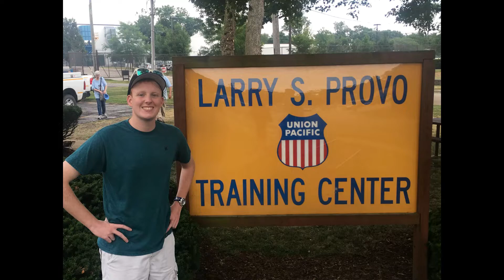Historic Trains in 2019 & 2020 | SIDETRACK PRODUCTIONS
In this program, see two historic locomotives, Union Pacific 4014 and Nickel Plate Road 426. Union Pacific 4014 pulled a train to West Chicago and was on display for two days when we visited. NKP 426 pulls a Monon caboose during the Halloween season. There are videos and photos of both locomotives in this short program.

This video was made over the course of 2019 and 2020. Watching and filming trains is a fun pastime for me and I am happy that I can share my videos with the world. Hope y'all enjoy!